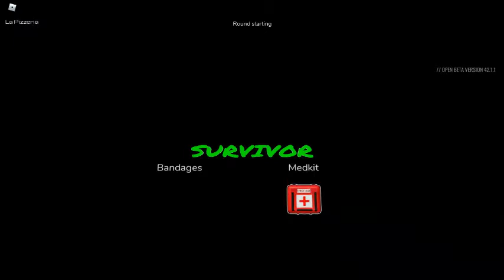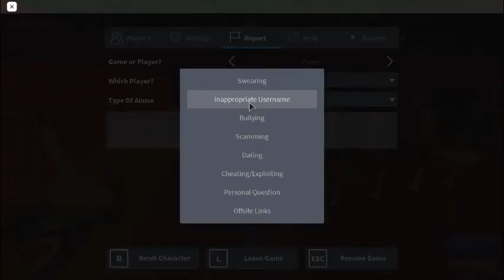Why didn i upload a video in 5 days